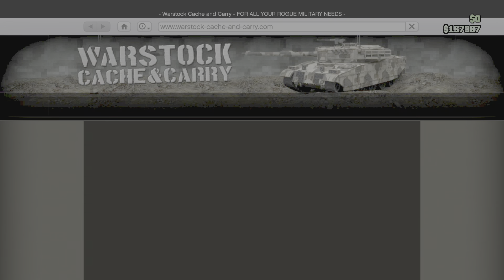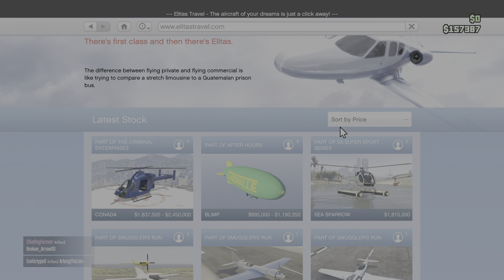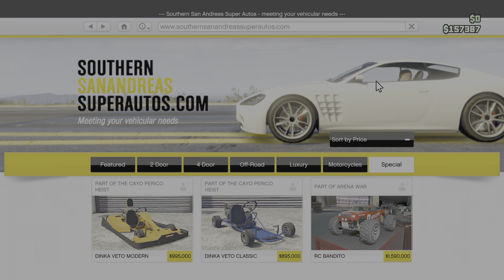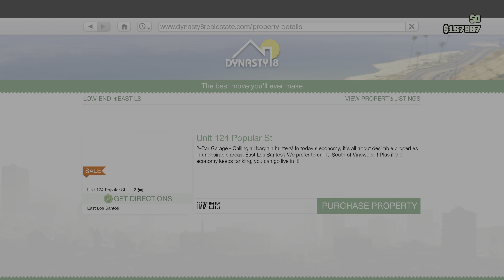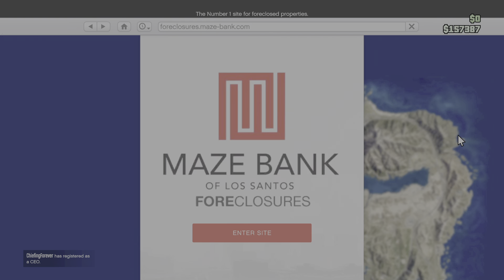Grand Theft Auto V Online Pt.4